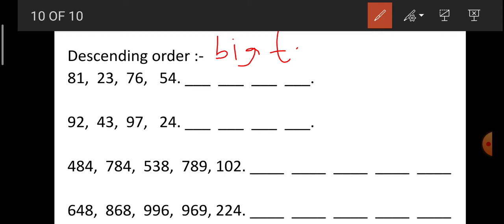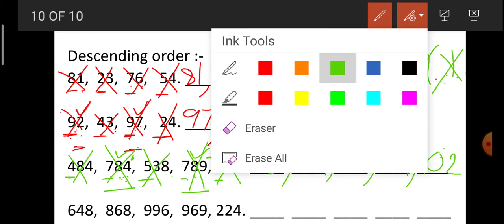Descending order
AP State syllabus